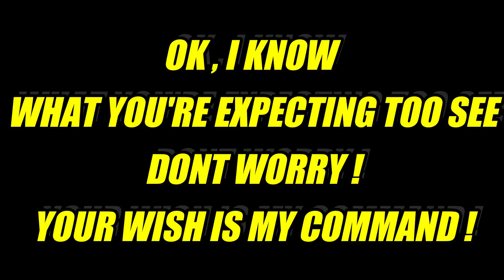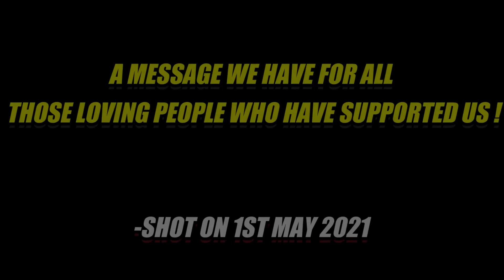When Will INDIA Get Fully VACCINATED ?? 🇮🇳 | When will COVID 19 END | VLOG#07 😱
In this video, I'm going to get vaccinated for COVID-19 or Corona Virus. I will go through the process of Vaccination in this short but informative Vlog. I'm also going to talk about a very interesting fact that "When will India get completely Vaccinated?"
Also, I want to mention that this may vary from person to person but overall it's kind of a same process for everyone.

(CURRENT GOAL IS 1OOO SUBS 👆🏻)

📝DROP YOUR QUESTIONS for QnA Live Video in the comments!!! ✌🏻

TIME STAMP :

0:00 WHAT ABOUT THIS ?
0:27 CHAPTER 1
2:05 CHAPTER 2
4:48 "THE AZE" MESSAGE
5:16 VACCINATION AFTER EFFECTS

☑️ 5 BEST WEDDING OUTFITS [HINDI] : ⤵️

LINK TO OUR STUDIO KIT :-

(THE AZE) :-

Music in background:
1. Paul Anka - Put Your Head On My Shoulder (Mattrixx Remix V2) [No Copyright Version]

2. FLOATINGINYOURBOAT - SPIRIT OF THINGS (NCS)

4. NEFFEX - COLD